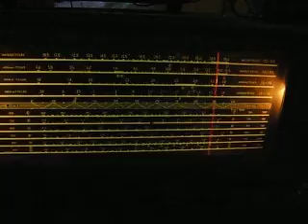13600 kHz Radio Spaceshuttle Itn./ June 21,2015 1926 UTC